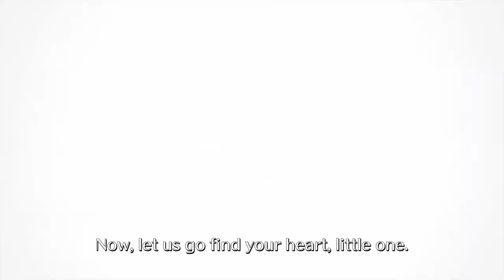Annen Plays Demo: Balan Wonderworld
I wanted to note that I did play through both levels, but did not include both in this video. My goal was to condense it into something short and sweet.